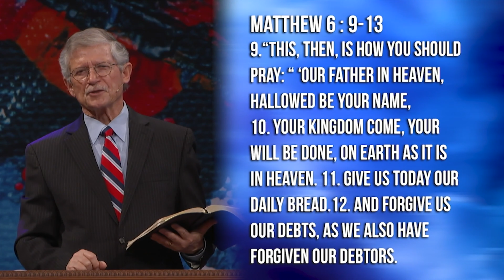Here's how you can cry out to God. | Dr. Don Wilton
You've been carrying that burden on your own for too long. It's time to bring it to the feet of Jesus.

In this teaching from Dr. Don Wilton, he outlines how we can use the Lord's prayer as our model for how to cry out to God.

Call our 24/7 Live Prayer Phone Line: 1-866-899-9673